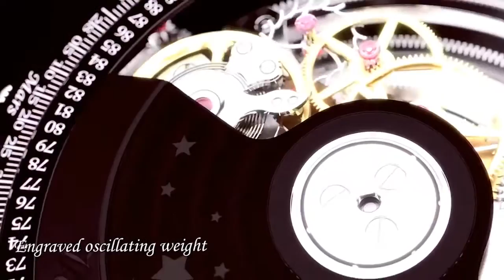3D video of the Midnight Planétarium Poetic Complication